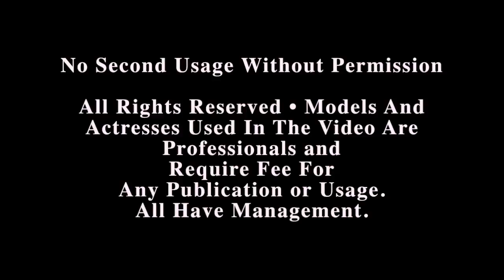Image Minutes • American Photographer Mark Fisher • Things We See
Image Minutes • An Editorial Clip
Created In New York With Still Images By Photographer Mark Fisher
With Director Mark Fisher, Filmmaker Mark Fisher
And Producer Brighton Hughes. Mark Fisher Photography Production.
A Mark Fisher Creative Project.
Released By First Stamp Multimedia